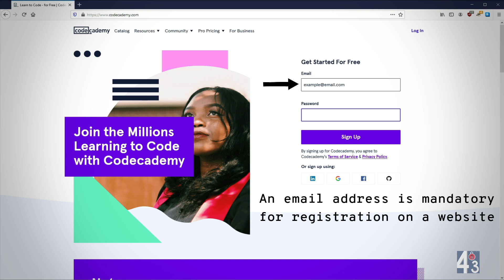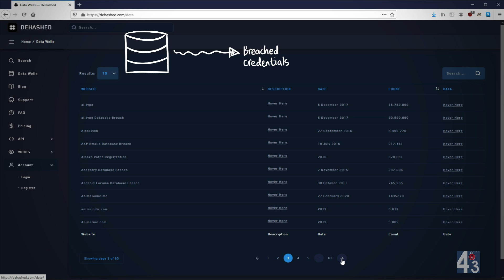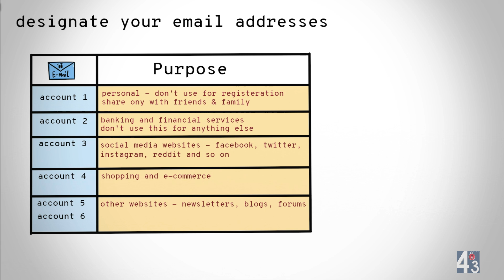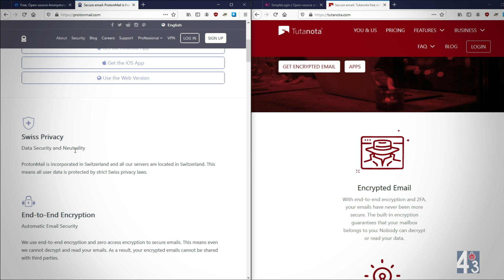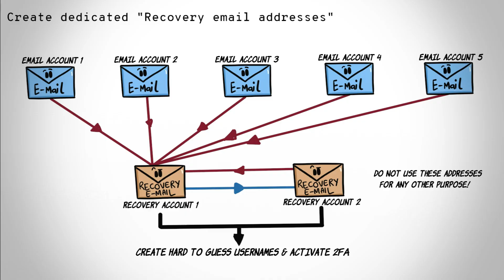Email hygiene - Compartmentalizing email addresses for better privacy and security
Email hygiene is often neglected by average users. But, the fact that only passwords are typed out in asterisks has primed us into believing email addresses are not sensitive data.